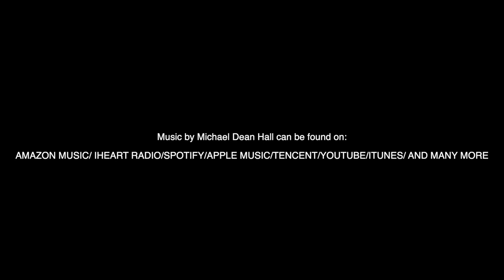Michael Dean Hall - It Really Sucks Getting Old (Official Music Video)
I would like to say a special thanks to everyone who was involved in the making of my album PHASES OF LIFE and the making of the video IT REALLY SUCKS GETTING OLD.

Michael Deans Music can be purchase through most Digital Stores such as: Amazon Music  Itunes etc.

First  of all I would like to thank the Man above for giving me the talent I have.

I would like to thank my wife Lorrie for believing in me and to keep pushing me to go forward.

Special Thanks to Dan Hagar and Mach 3 entertainment for hooking me up with great musicians and a great recording venue Cupid Music Group.

I would like to thank all the musicians that recorded on my album PHASES OF LIFE
Dug Grieves---Guitar and session leader
Paul Hollowell---piano
Steve Holland---drums—and percussions
Tom DAngelo---bass guitar
James Lugo---producer---engineer---mixing

I would like to thank Ryan and Kristen Wyatt for letting Jakob A.K.A JJ play my grandson.  Their two daughters Peighton and Hannah also appear, and helped out.

I would like to thank Johnny Phelps for letting us shoots scenes in his place of business the Soda Pop Junctions and thank the staff at Soda Pop Junction for helping out while continuing to do their regular business.

I would like to thank the town and businesses of Lynnville, TN for letting us shoot scenes around the town during regular working hours.

I like to thank Boomer for his role in the video (car scene)
and Connor Jones for helping shoot scenes and being in the video.

And a very special thanks for the man behind the camera and did an outstanding job coordinating the scenes in the video, Chad Jones.